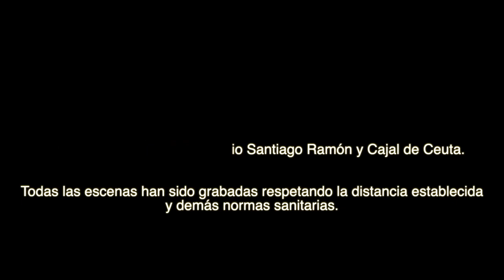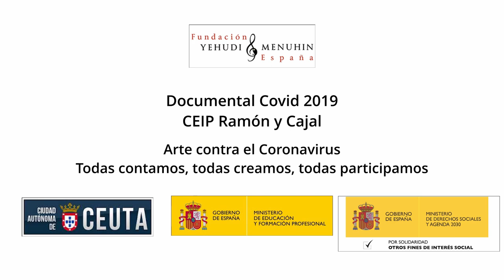Impresiones sobre el Covid. Documental. CEIP Ramón y Cajal. Ceuta. Todas participamos